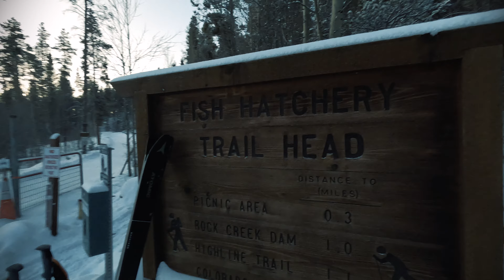Mount Massive // Winter 14er Ski Descent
Sometimes the best days are completely unexpected. Shortly after reading an intriguing conditions update for Colorado's second highest peak, my friend and I set out to climb and ski the East ridge of Mount Massive. We skinned up from the Fish Hatchery along the summer trail before gaining the East ridge proper. As the ridge narrowed, we switched to booting and picked our way across the snowy class-3 scramble, finally reaching the summit. Typically, mid-February snow conditions would pose an avalanche hazard, but we found the upper mountain to be so windswept and rocky that the snow was actually quite cohesive and firm. We made some conservative but exciting turns off the summit, weaving through drifts and rocks, before returning to the ridge scramble once again. Reaching treeline near sunset, we completed a simple but tedious descent, retracing our skin track through the forest. We reached the cars at dusk, 11 and a half hours after setting out.

February 2024

00:00 Approach
0:55 Treeline
1:45 Ridge Scramble
3:10 Summit Ski
5:01 Off the Ridge

MUSIC
"Leviathan"
"Echoes in Eternity"
By White Ward
From the album False Light